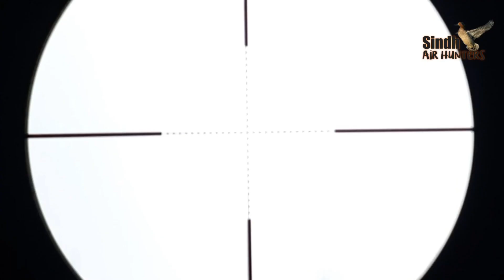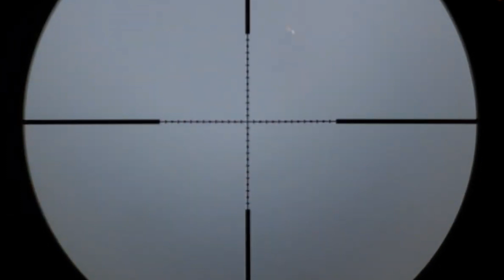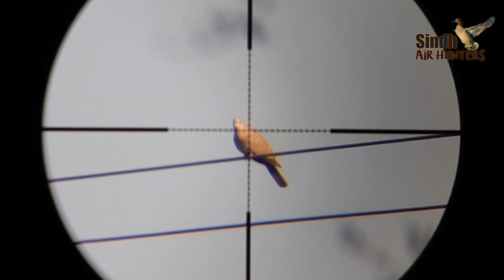Dove Hunting with PCP Airgun | Old memories shot HD 1080p.